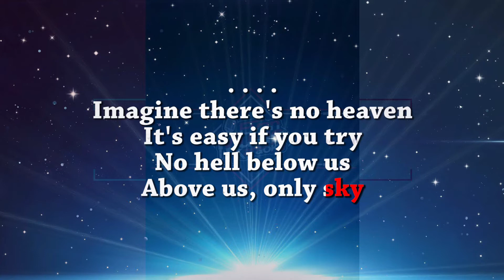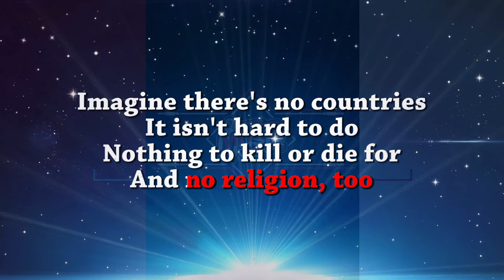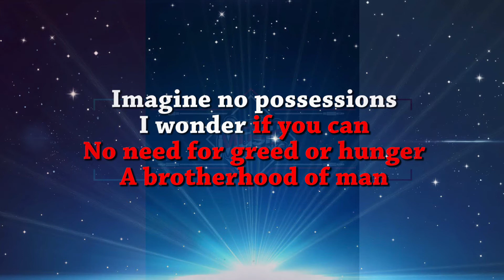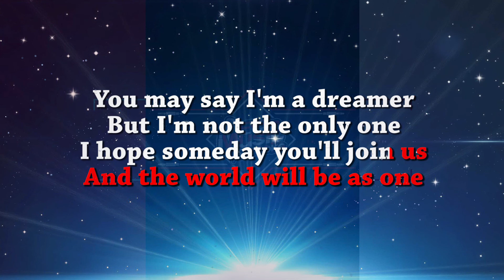Jhon Lennon - Imagine